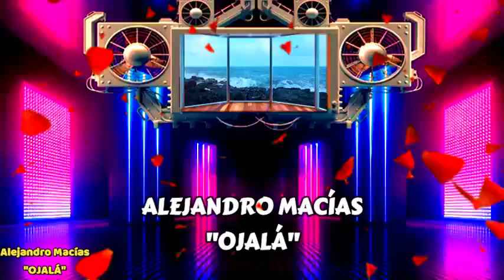Romanticos de ALEJANDRO MACIAS - Temas: "OJALA" y "CONMIGO HASTA EL FINAL"